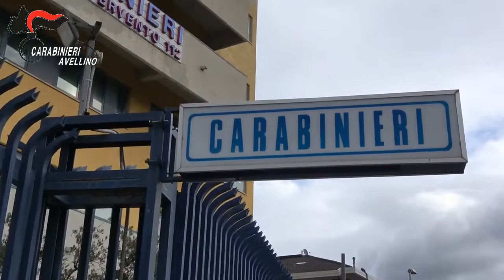Assalti a sportelli automatici di istituti di credito e uffici postali 9 misure cautelari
L'attività di indagine, avviata nel 2020 e condotta dai Carabinieri della Sezione Operativa della Compagnia di Avellino, ha consentito di disarticolare un gruppo criminale, attivo in varie regioni dell'Italia centro-meridionale e composto in prevalenza da pluripregiudicati originari della provincia foggiana, dedito ai furti in danno di bancomat, condotti mediante l'utilizzo di esplosivo ad elevato potenziale con la tecnica della "cd. marmotta" (strumento artigianale in metallo, di forma schiacciata dotato di una lunga asta/impugnatura, utilizzato dai malviventi per introdurre l'esplosivo nel distributore automatico).